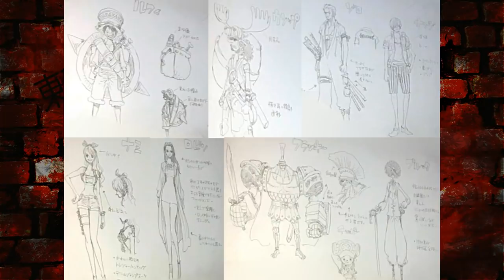ALGO IMPACTANTE ACONTECEU NA REVERIE! ELBAF EM 2019? CHEGOU A HORA DE ZORO NO ONE PIECE 929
ISTAGRAM: @canalmangaq
TWITER:  @EvandroFuzari